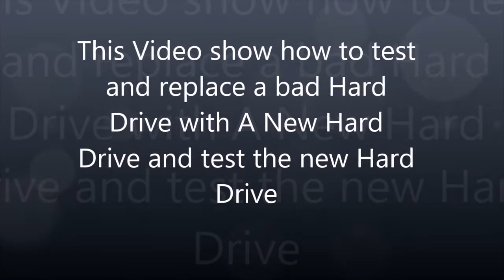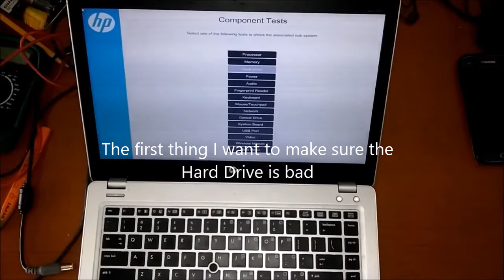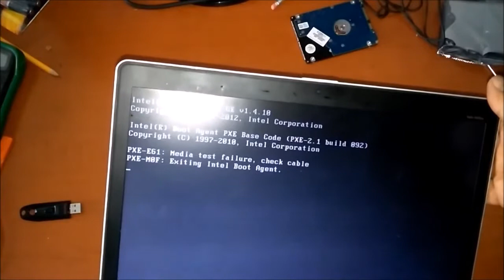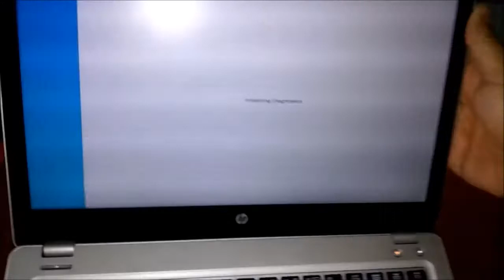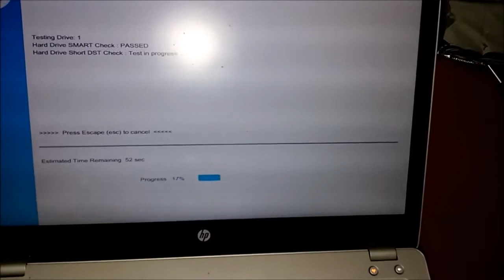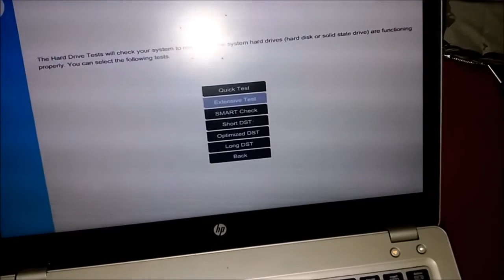How To Diagnose, Remove and Replace Hard Drive In HP Laptop - Step By Step - EliteBook 9470m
This video How to Diagnose, Remove, Replace and Upgrade Hard Driver HP Laptop or How to Change A Hard Driver or How to replace hard drive shows how to test or diagnose an Hard disk, remove the hard drive and install a new hard driver in HP EliteBook 9470M.
It also shows how to test the new hard driver after the instillation.
1 TB harddrive =
Best laptop deals = laptop deals&index=aps&camp=1789&creative=9325&linkCode=ur2&linkId=7fc05c96165b5748702d1d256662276b
Amazon Deals:
Try Amazon Prime 30 days for free =
Create Amazon Business account =
Joint Amazon Prime Watch Thousends Of Movies and TV =
Try Personal Shopper Wardrobe

Also apply:

1. How to replace Bad Hard Disk in HP LapTop

2. How to Diagnose Bad Hard Disk

3. How to install New Hard Disk

4. How to test Hard Drive

5. How to Change A Hard Drive In A HP Laptop

6. Hard Drive Replacmet.